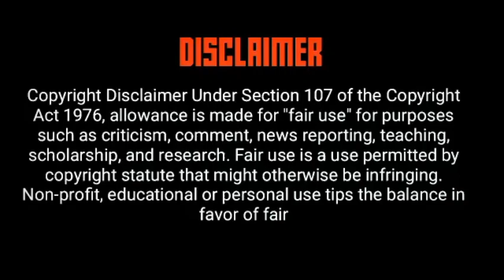Ake sihlaziye imiphumela yezizwe ezamelana noShaka | Shaka Zulu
Ake sibheke izizwe ezakwazi ukumelana noShaka zangafuna ukuhlanganiswa noZulu | Shaka Zulu